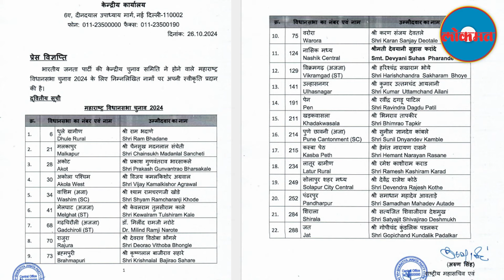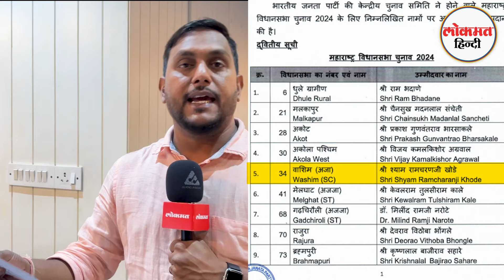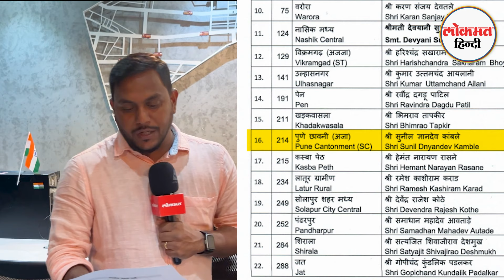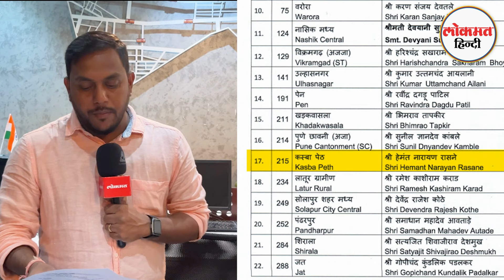Maharashtra Elections : BJP ने जारी की दूसरी लिस्ट, नाराज़ विधायकों को दी जगह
महाराष्ट्र विधानसभा चुनाव के लिए भाजपा ने 22 उम्मीदवारों की अपनी दूसरी सूची जारी कर दी है. बीजेपी ने कुल मिलाकर अब तक 121 सीटों पर उम्मीदवारों की घोषणा कर दी है. इससे पहले 21 अक्टूबर को भाजपा ने अपनी पहली सूची में 99 उम्मीदवारों की घोषणा की थी. भाजपा की दूसरी लिस्ट आने के बाद नासिक सेंट्रल सीट को लेकर लग रहीं अटकलों पर विराम लग गया है. पार्टी ने अपनी मौजूदा विधायक देवयानी फरांदे पर फिर से भरोसा जताया है.